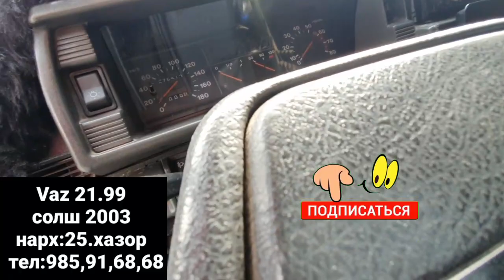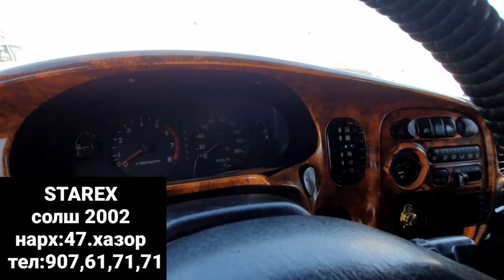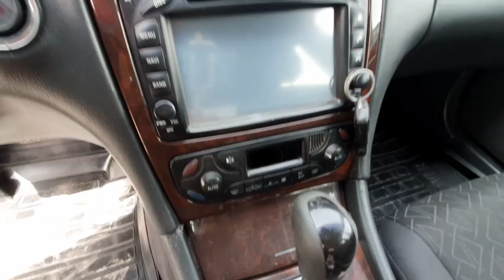Мошинбозори Курбоншахид!Opel Astra G Хачбек,Vaz 21.99,Opel СИДАН,Hunday STAREX,Opel Zefira B Вагон